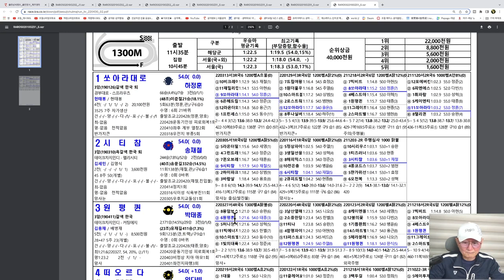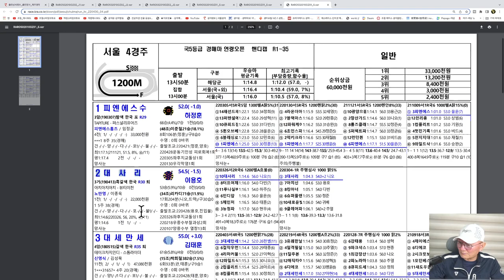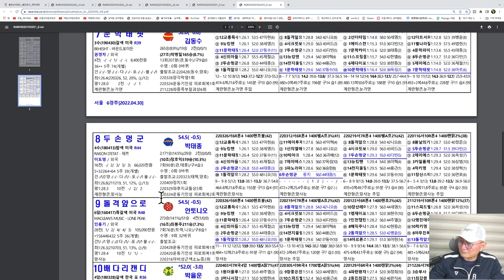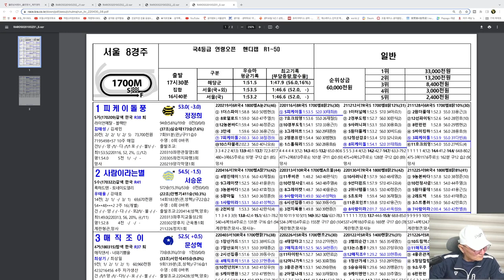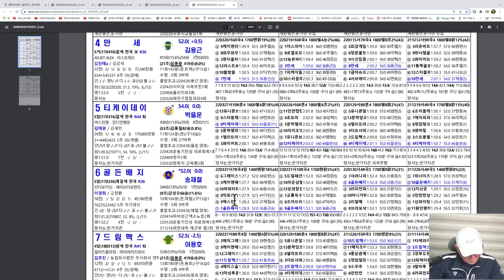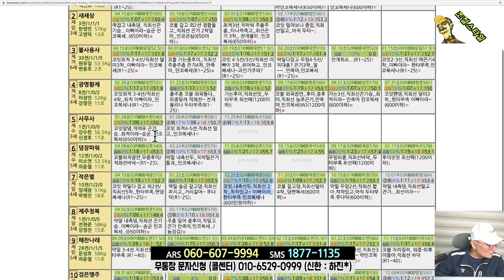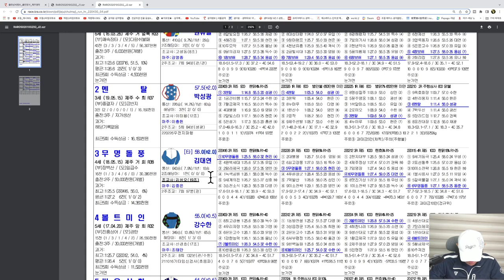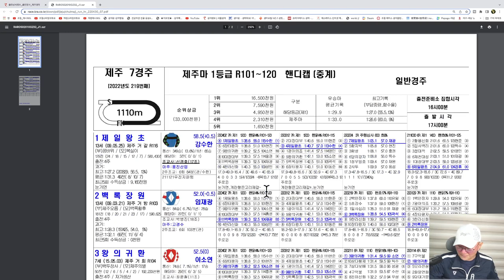[경마] 조철스타일 경마/ [4/30/토요] 실전베팅 / 징검다리 UCC